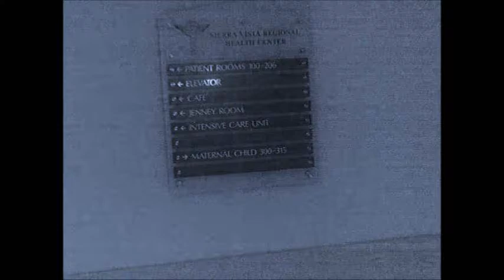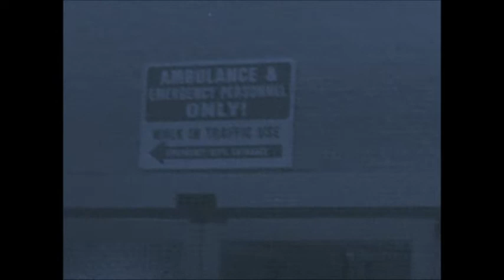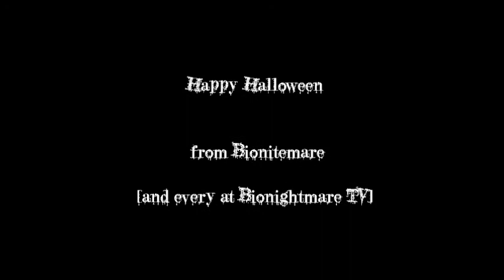trick or treat (bionitemare halloween thing)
uhfinished halloween vid, trick or treat =E

videos coming every week, starting today!!

Happy halloween